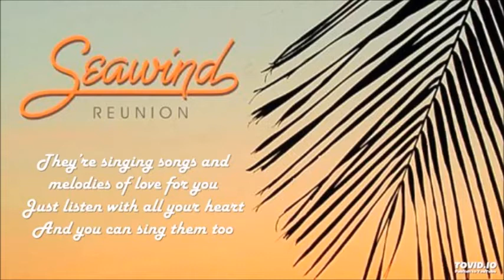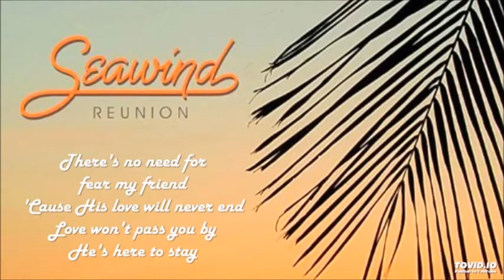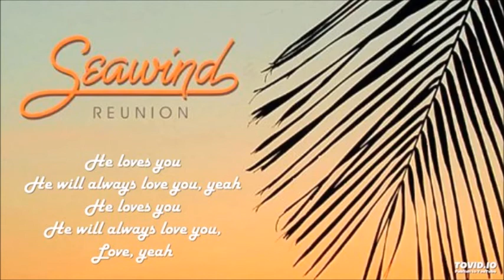Seawind--He Loves You (with lyrics)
This is from Seawind's first album, "Seawind," released on CTI records in 1976.